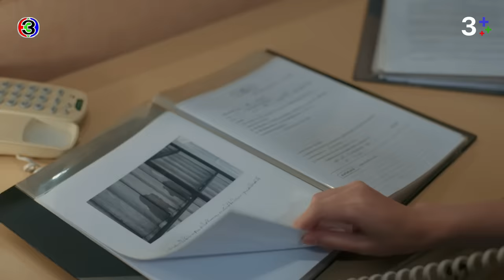FIN | ผมฝากคุณฟ้าดูแลพี่เพชรด้วย | ดุจอัปสร EP.8 | 3Plus